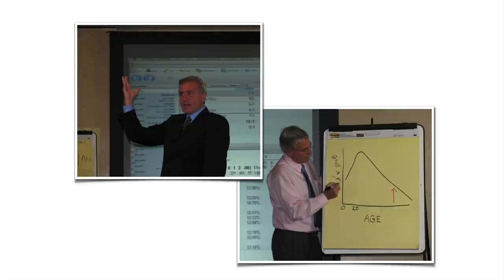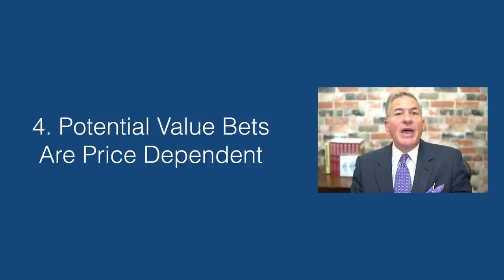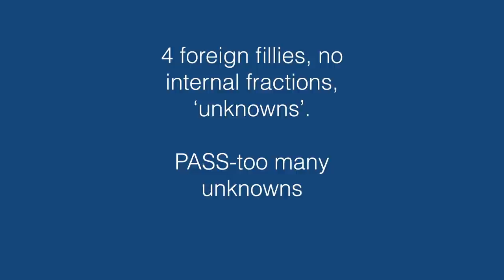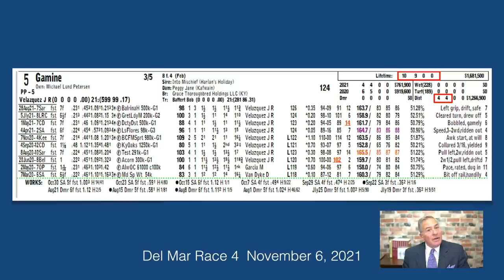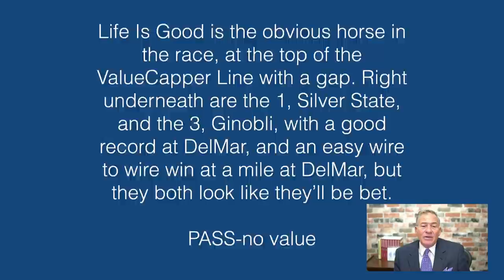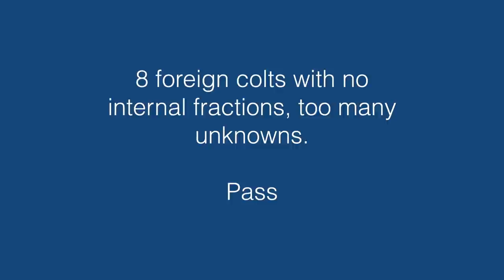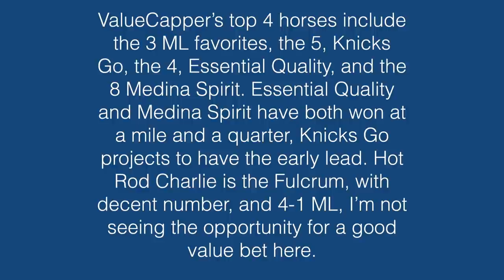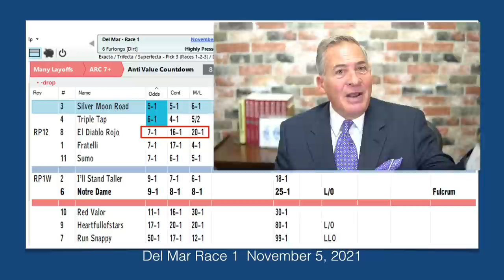Michael Pizzolla's 2021 Breeders’ Cup ValueCapping™ Rant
In this video, noted thoroughbred handicapping author, teacher, and expert Michael Pizzolla presents a value approach to the 2021 Breeders’ Cup, run this year at Del Mar on November 5th and 6th, 2021. Michael gives an introduction to the basic premise of ValueCapping™ and then takes you through the 14 Breeders’ Cup races with an eye to finding good value bets. His analysis is based on his software called ValueCapper.